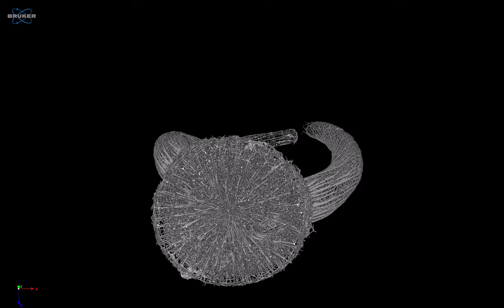Video of the 3D model of Tethyopsis brondstedi (Burton, 1929).